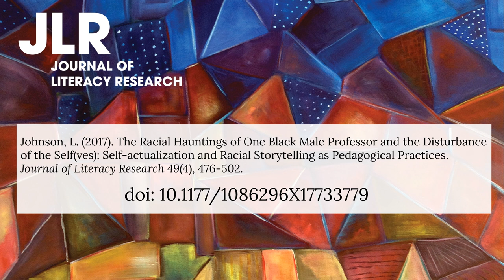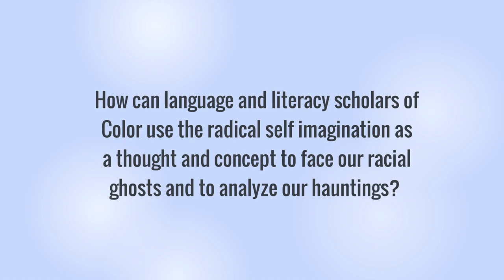The racial hauntings of one Black male professor and the disturbance of the self(ves)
Johnson, L. (2017). The racial hauntings of one Black male professor and the disturbance of the self(ves): Self-actualization and racial storytelling as pedagogical practices. Journal of Literacy Research 49(4), 476-502.